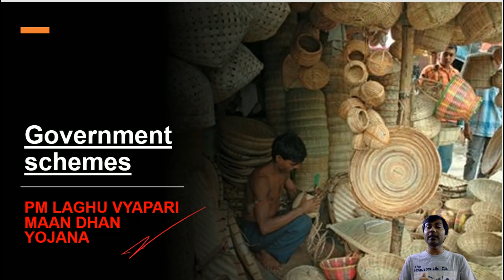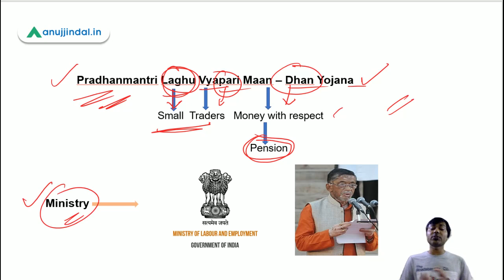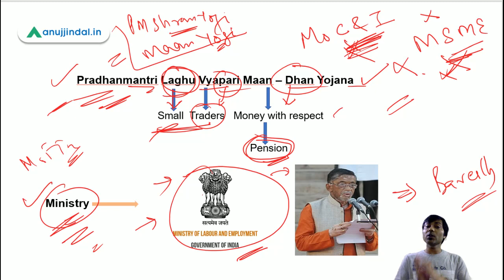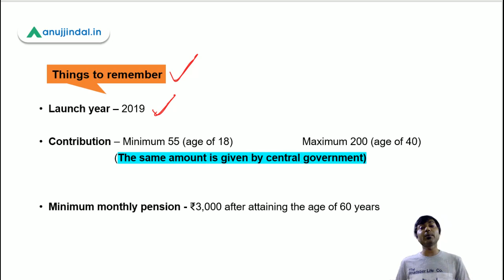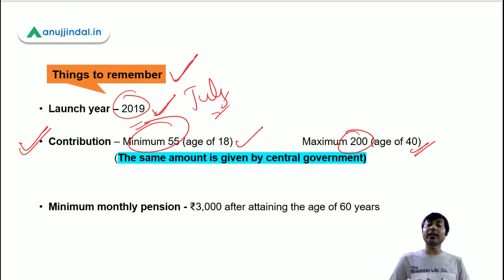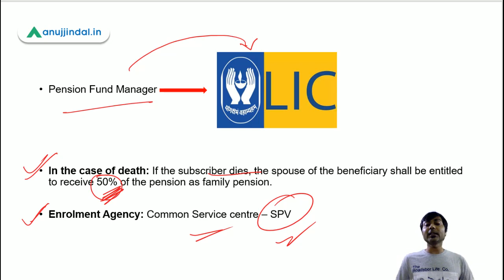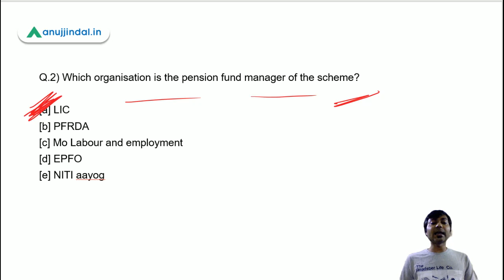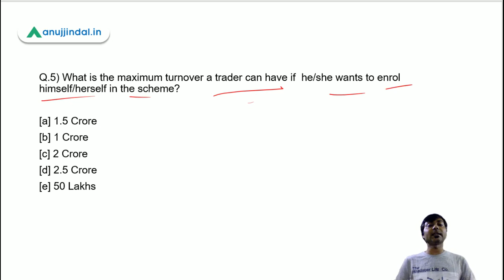PM Laghu Vyapari Maan-Dhan Yojana | Government Schemes Simplified | New method to learn Schemes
I know all of you are frustrated with the sheer number of government schemes we need to cover and remember for our exam. Not anymore. I’m simplifying them for you. Let’s begin!